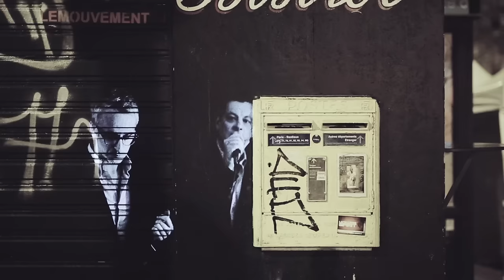Vincent Delerm - Les chanteurs sont tous les mêmes (en duo avec Benjamin Biolay) (Clip Officiel)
Vincent Delerm - "Les chanteurs sont tous les mêmes", extrait de l'album "À Présent"
Benjamin Biolay apparaît avec l'aimable autorisation de Barclay, un label Universal Music France

Réalisation : Cauboyz